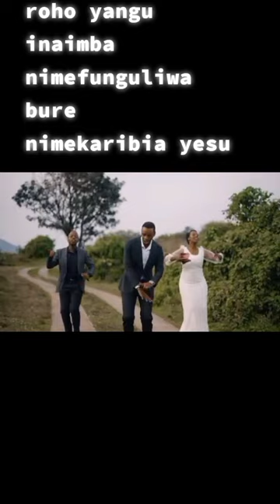ROHO YANGU INAIMBA